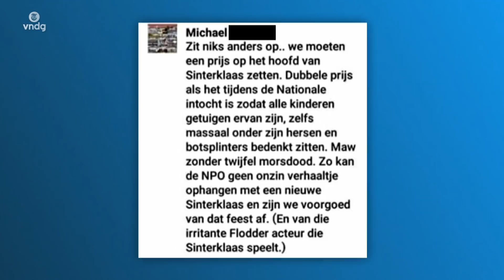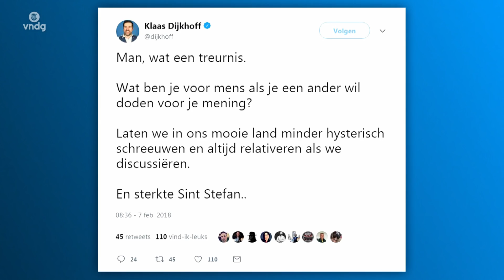Deze gek wilde Sinterklaas vermoorden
Michael van Z. dreigde op Facebook met een moordaanslag op Sinterklaas. Wie is deze gek?